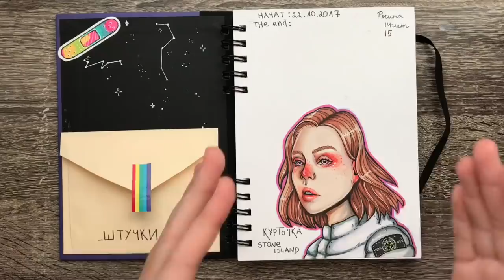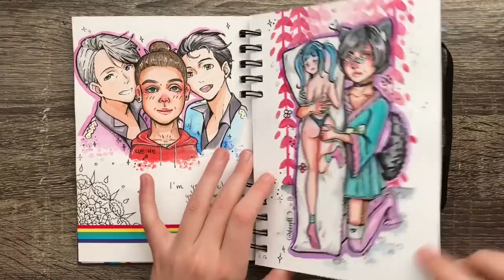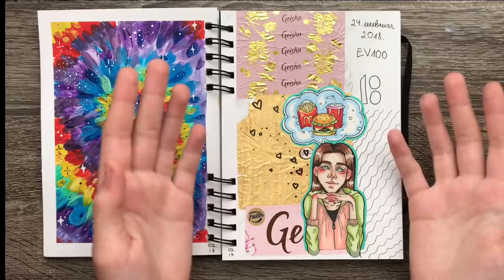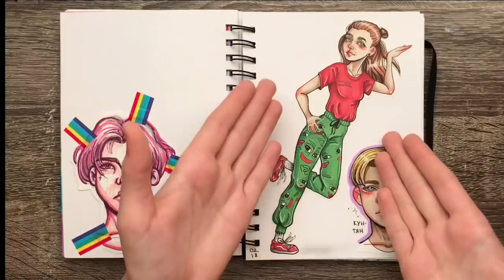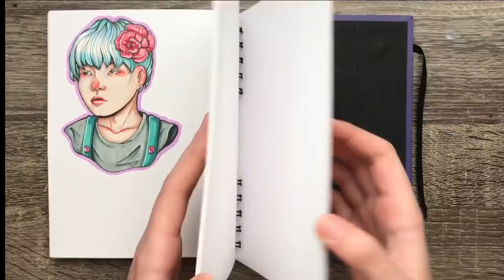скетчбук и немного биасов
Спс за просмотр))